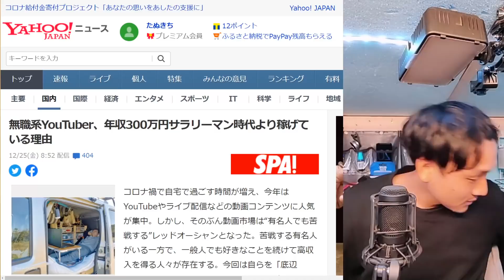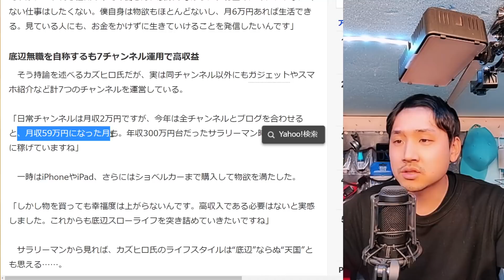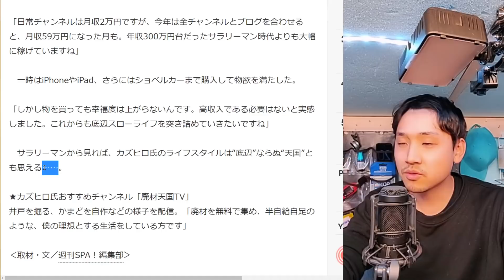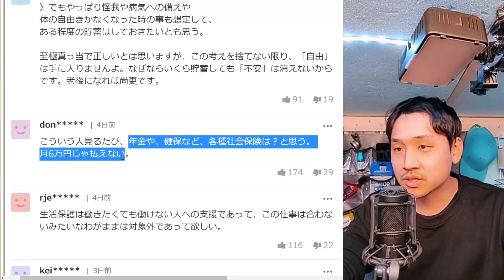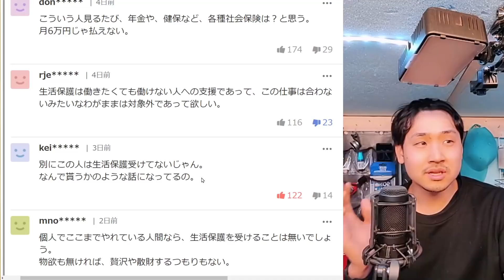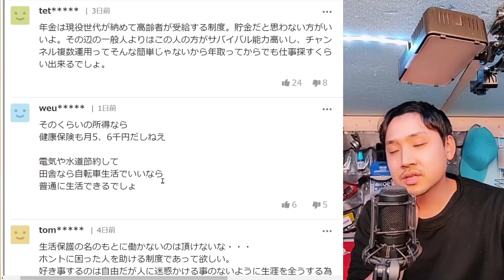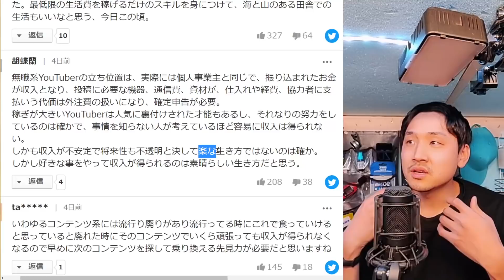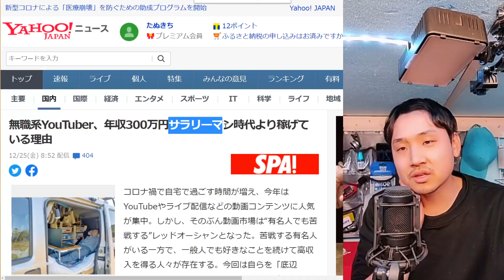ヤフーニュースに取り上げられて、ヤフコメが荒れまくってますwww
ヤフコメ民のような"想像を絶する自意識過剰な無能"には「関わらない」のが正解です。

▼無職系YouTuber、年収300万円サラリーマン時代より稼げている理由